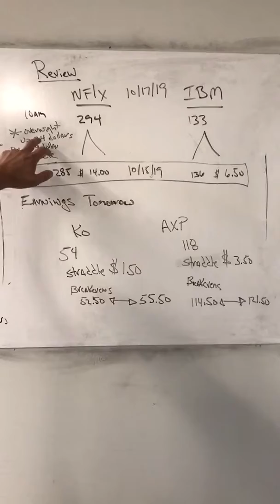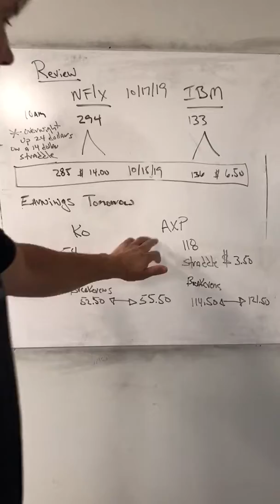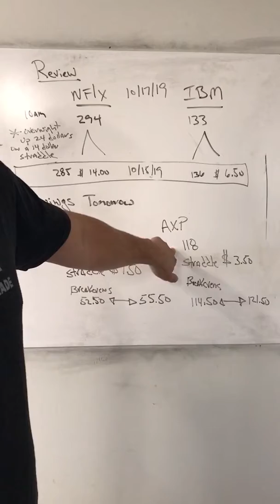Review of NFLX and IBM earnings straddles and Coca-Cola and American Express earnings tomorrow